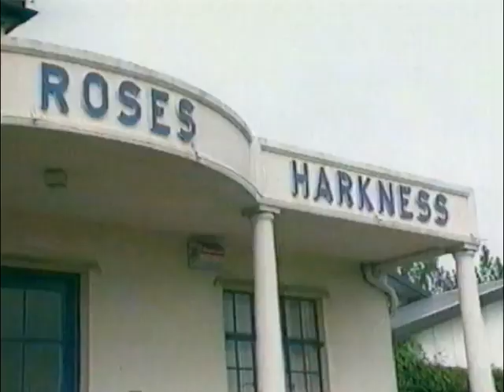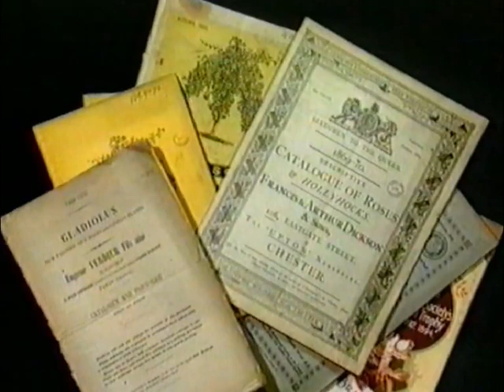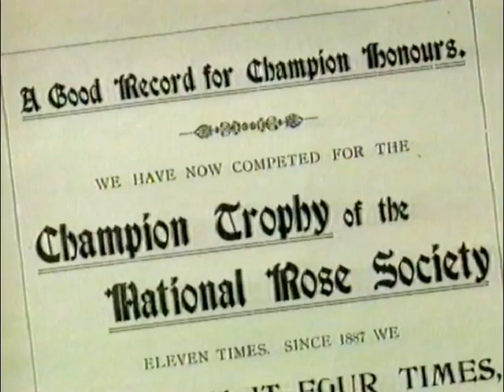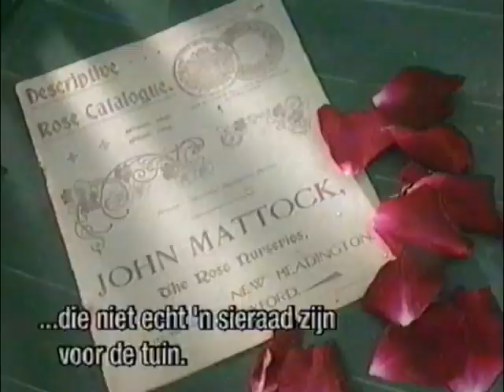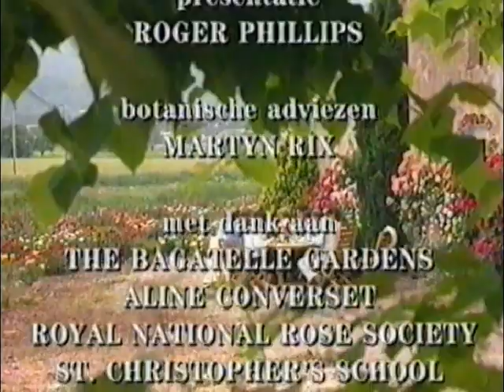In de Ban van de Roos - Zucht naar Perfectie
Een BBC tv serie bewerkt door Teleac 1994.
In de ban van de roos, een zoektocht naar haar oorsprong.
Tekst: Roger Phillips & Martyn Rix.
Presentatie: Roger Phillips.

vhs334tbc